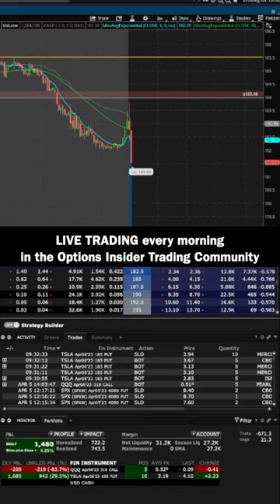Making 60% on $TSLA Puts | LIVE TRADING